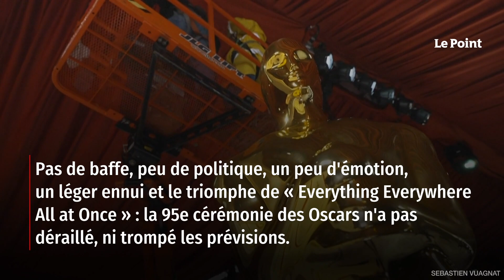Ce qu’il faut retenir des Oscars 2023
Pas de baffe, peu de politique, un peu d'émotion, un léger ennui et le triomphe de Everything Everywhere All at Once : la 95e cérémonie des Oscars n'a pas déraillé, ni trompé les prévisions. On se doutait bien qu'après le scandale de la beigne décochée en direct par Will Smith à Chris Rock lors des Oscars 2022, les boulons seraient resserrés pour éviter le moindre esclandre. Mission accomplie : présentée par l'animateur de talk-show Jimmy Kimmel, cette édition 2023 fut marquée par l'absence de la moindre provocation ou de sketch risquant d'offusquer quiconque dans la salle ou devant son écran. Retrouvez-nous sur : - Youtube - Facebook - Twitter - Instagram - Tik Tok - LinkedIn